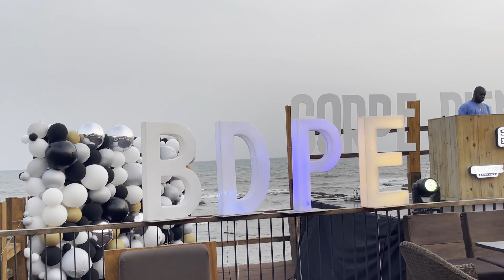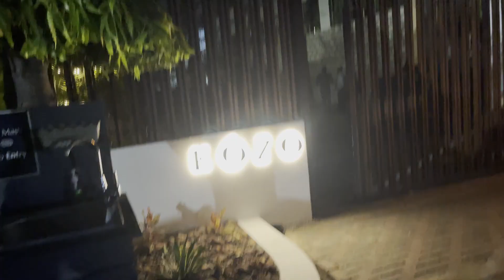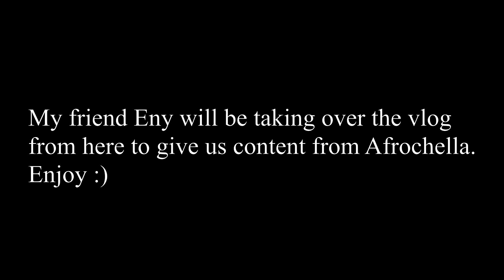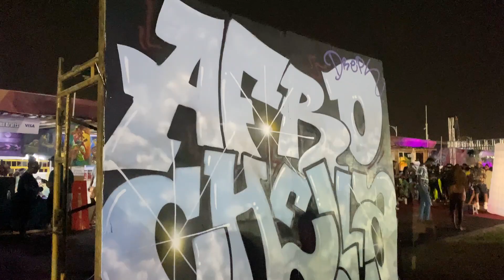Vlogmas Day 9/12 🔥AFROCHELLA 2021 🔥& BEST DAY PARTY EVER🍾🎉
Welcome to the Diary of a Millennial Woman living in Accra. It is Day 8 of Vlogmas and we are counting down 12 days of Vlogs this Christmas. I am excited to be sharing my life with you this season.

♡♡♡♡ FOLLOW ME ♡♡♡♡

GHANAIAN BEAUTY AND LIFESTYLE BLOGGER LIVING IN GHANA.